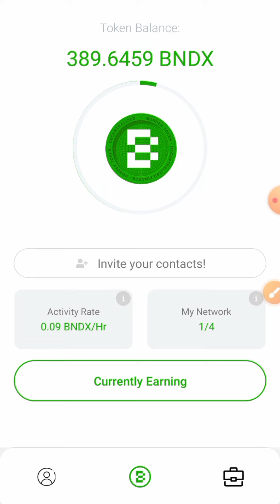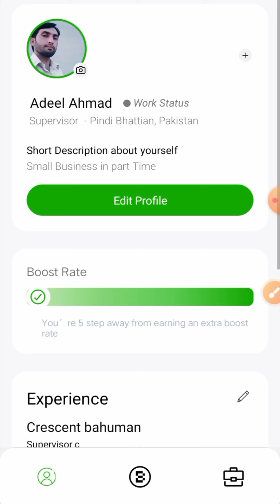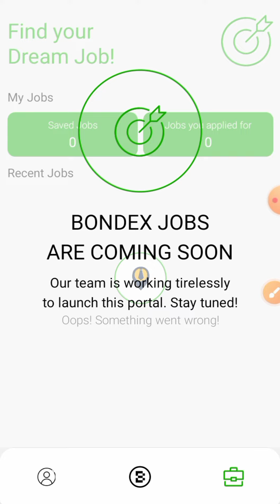How To Earn Money Online in Pakistan || Bondex Origin New updates || Bondex Origin Kyc kaise Kare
link

Reffral code : 1X00E

Bondex Origin New Update || Bondex Kyc || Bondex Withdrawal || New Earning App

bondex origin new update today
bondex origin new update telugu
bondex origin neW update tamil
bondex origin news
bondex origin latest update
bondex origin invitation code
bondex origin token price
bondex origin app se withdrawal kaise kare
crypto airdrop by nadeem
crypto airdrop villa
wallet airdrop
airdrop wallet address
airdrop wallet offer
trust wallet airdrop
sui wallet airdrop
bitkeep wallet airdrop
martian wallet airdrop
exchange airdrop
exchange airdrop today
exchange airdrops 2022
exchange airdrop tamil
burency exchange airdrop
bitget exchange airdrop
bibi exchange airdrop
today new trust wallet airdrop
new airdrop today sinhala
new airdrop today tamil
new airdrop today bangla
new airdrop today ff
new airdrop today hindi
crypto loot free
crypto loot without investment
crypto loot instant
instant airdrop withdraw
Bondex Origin KYC Update || Bondex Origin New Update || Bondex Origin withdrawal Kaise Kare